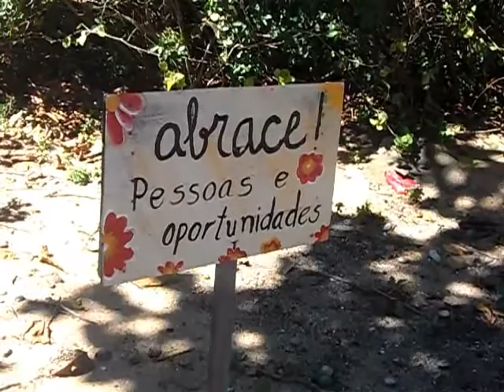PONTA DA FRUTA 25 09 20 PRAIA DA BALEIA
PRAIA  DA  BALEIA  PONTA DA FRUTA